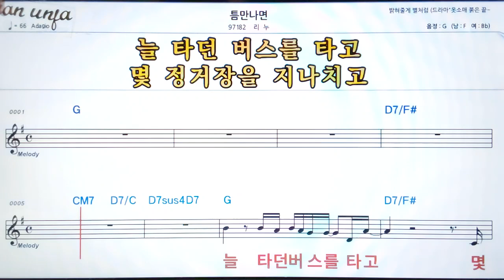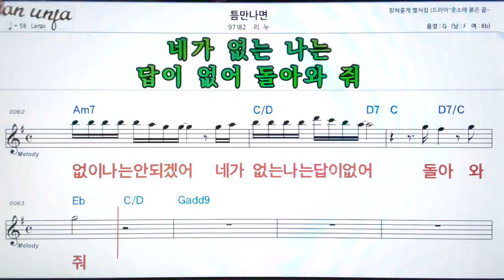틈만 나면/리누👍악보, 기타 코드,가사,Karaoke*가라오케 반주